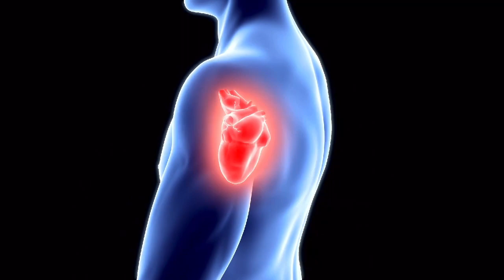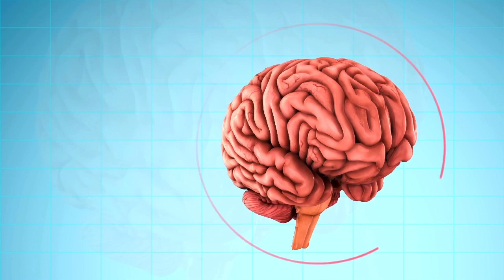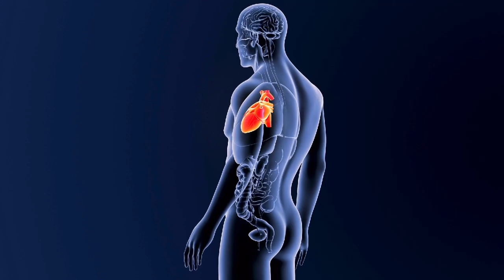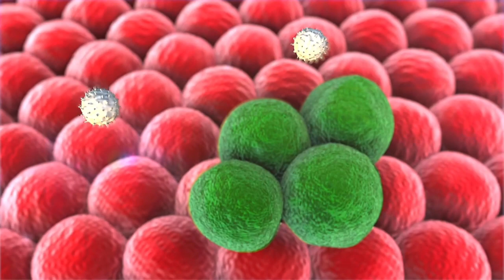Ешьте куркуму каждый день и смотрите, что будет через месяц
Польза куркумы подтверждена многими исследованиями. Растение обладает противовоспалительными и антиоксидантными свойствами, улучшает работу мозга, снижает риск сердечно-сосудистых заболеваний и развития рака. Куркума может использоваться в профилактике болезни Альцгеймера, помогает при артрите и борьбе с депрессией, а также замедляет процессы старения в организме.
Куркуму используют для облегчения боли и воспалений, например при остеоартрите. Стоит иметь в виду, что куркумин плохо всасывается в кровь, его лучше есть с жирной пищей. Куркума содержит эфирные масла и много полезных веществ: витамины С, К и витамины группы В, железо, фосфор, йод и кальций.